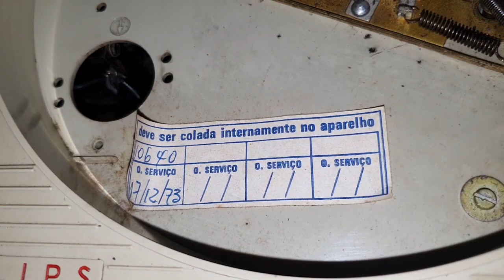Conserto: Vitrola Antiga Philips Valvulada NG1153 (1966)